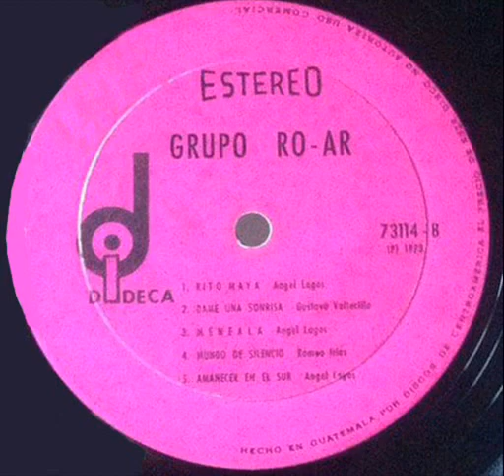Grupo - RO AR - Mundo de Silencio (Honduras)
Grupo - RO  AR - Mundo de Silencio, Canción #9, Del Album Rito, 1973, DIDECA